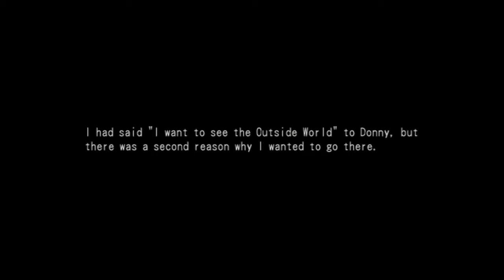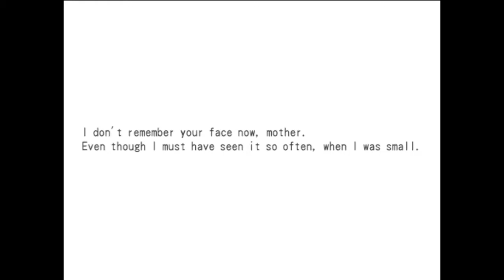(PS2) Dark Chronicle - The Underground Water Channel [Part 2]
Dark Chronicle / Dark Cloud 2, Chapter 1: To The Outside World.